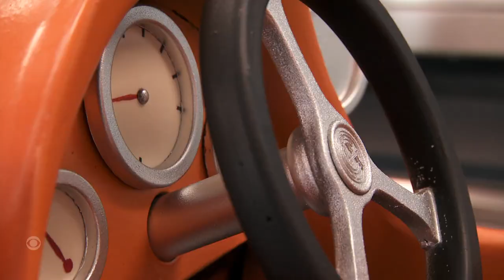From lions and tigers to cars and rockets, "School of Chocolate" features edible sculptures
From lions and tigers to race cars and rockets, French pastry chef Amaury Guichon creates edible masterpieces on "School of Chocolate." In a competition show format, Guichon shares his secrets and techniques with his students. As the chef prepares for Season Two, Mark Strassmann visits his Las Vegas pastry academy.